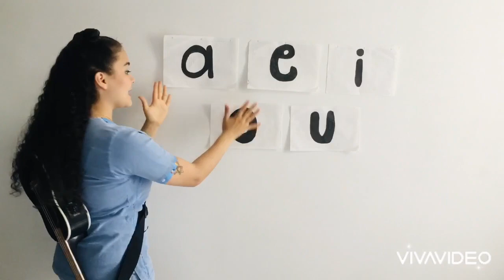Dinámica rítmica con las vocales para niños de jardín y transición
Canción para niños, clase de música para niños, educación musical, música y niños, aprendamos esta canción.